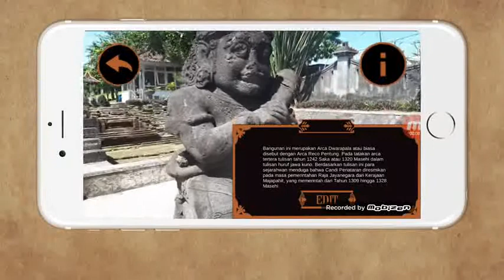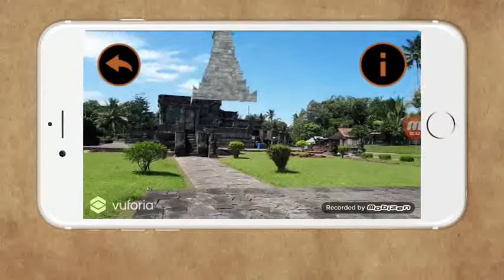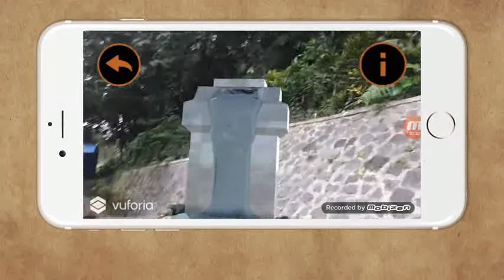September 9, 2020